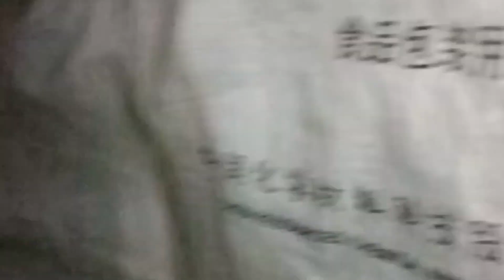maraming biyaya sa karagatan sipag at tyaga lang